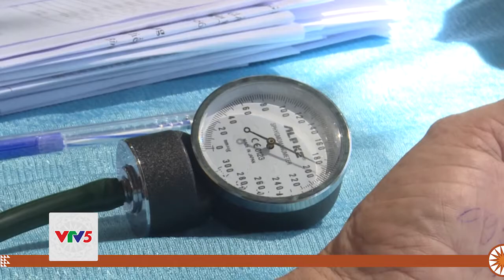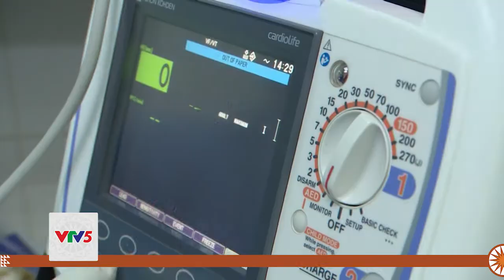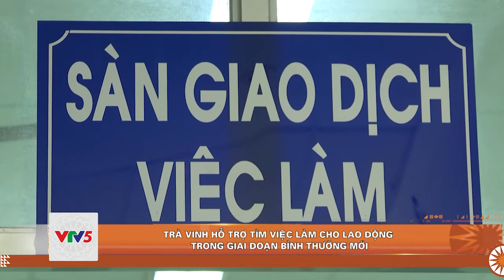[TIẾNG KHMER] BẢN TIN TIẾNG KHMER 07.12 | VTV5